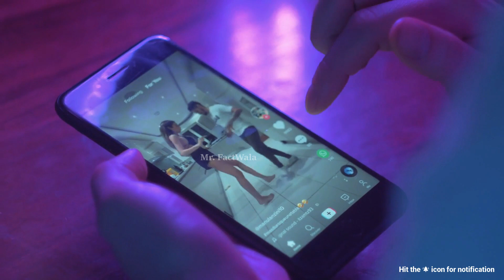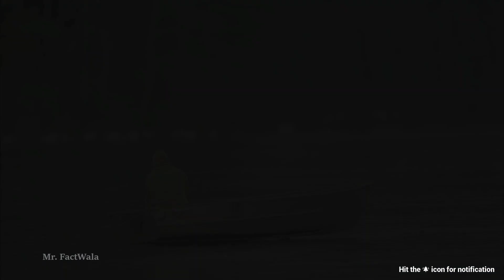इस विडियो को देखकर आपको भी अपनी आंखोपर यकीन नहीं होगा |Amazing People Saved Animals Part -2